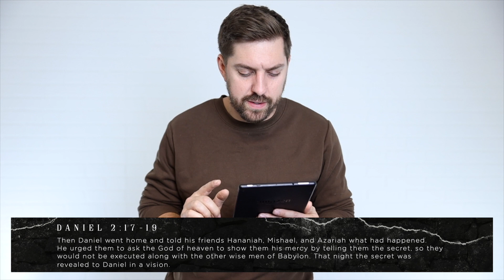Faithfulness In a Time of Chaos - Week 3 | Pennington AG Church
Brian Lane, Lead Pastor
Pennington AG Church
Pennington, NJ

I’ve decided to follow Jesus!